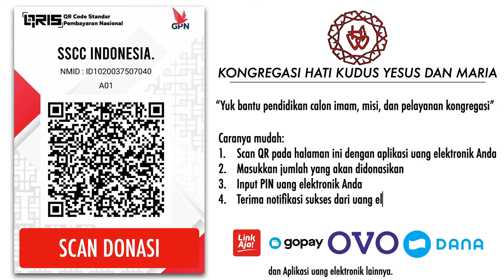Kisah Ibu Pendiri Kongregasi Hati Kudus Yesus dan Maria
HenrietteAymer de la Chevalerie lahir pada tanggal 11 Agustus 1767 di Chateau de la Chevalerie di St Georges de Noisne dekat kota Poitiers. Masa kecil Henriette membahagiakan, sebagai gadis yang tinggal diantara dua saudara yang bersatu dan di lingkungan keluarga yang hangat.
Ayahnya meninggal pada tahun 1777 ketika ia baru berusia sebelas tahun. Henriette memberikan dukungan bagi ibunya. Sementara ibunya ingin memberikan putrinya pendidikan yang terbaik, maka ia menyekolahkannya selama beberapa tahun disekolah berasrama Salib Suci dibawah bimbingan kongregasi Benediktus. Sekolah ini merupakan sekolah yang terkenal yang dikhususkan bagi masyarakat bangsawan.
Tapi dalam kehidupan yang seperti itu, ia sekedar merasa senang tetapi tidak terpikat. Henriette pergi ke pesta hanya untuk menyenangkan ibunya yang tidak ingin kehilangan kesempatan untuk memberikan yang terbaik bagi putrinya. Henriette mendapat gelar Countess of Malta. Ia tinggal bertahun-tahun dalam lingkungan sosial yang mengabaikan adanya kesulitan dan perubahan revolusioner yang terjadi di masyarakat. Masyarakat feudal sudah mulai mengalami kesulitan. Pada tanggal 14 Juli 1789 orang-orang Paris dengan paksa menguasai benteng Bastille. Henriette dalam usia 22 tahun dan ibunya dianggap tidak peduli dan mementingkan hal duniawi seperti  semua orang dari golongan mereka. Tapi ketika revolusi tiba mereka menunjukkan kekuatan moral yang tak bisa dibayangkan siapapun. Pada tahun-tahun 1792 dan 1793 mereka tidak ragu untuk menyembunyikan imam yang menolak untuk mengambil sumpah setia kepada negara. Dua saudaranya harus merantau. Seorang pembantu dari tetangga mereka memberitahukan perbuatan Henriette dan ibunya akibatnya mereka dipenjarakan di Penjara Hospitalliers di Poitiers pada tanggal 22 Oktober 1793.
Pada tanggal 11 September 1794 pintu-pintu penjara dibuka. Henriette dan ibunya bisa kembali ke rumah mereka, di Rue de Haute Treilles, di bagian tengah kota.
Henriette bukanlah yang dulu. Kehidupan Henriette muda yang sangat mudah dan dangkal tidak ada lagi. Ia sekarang berusia 28 tahun. Ia tidak lagi mengikuti kehidupan masyarakatnya tetapi lebih banyak meluangkan waktu untuk melayani ibunya dan berdoa: "Ya Tuhan tunjukkan padaku seseorang yang Engkau takdirkan untuk membimbingku”
Pada awal tahun 1795 ia meminta untuk bergabung dalam Asosiasi Hati Kudus. Pada awalnya, permintaan Henriette ditolak. Henriette dikenal sebagai orang yang menyukai kehidupan duniawi dan belum bertobat.
Banyak hal yang dilakukan Henriette Aymer terhitung sejak awal ketika ia berhubungan dengan Asosiasi Hati Kudus yang dibimbing oleh Pastor Coudrin pada bulan April 1775, saat ia berusia 28 sampai ketika ia mendapat serangan kelumpuhan pada tanggal 4 Oktober 1829 ketika usianya 62. Ia mendirikan 17 komunitas di semua wilayah Perancis, yang tentunya untuk mewujudkan itu membutuhkan waktu yang tidak pendek karena belum adanya sarana transportasi yang memadai. Ibu yang baik menerima pengikraran kaul dari kurang lebih 900 suster. Ia memimpin komunitas Picpus (dinamakan seperti itu karena berada di Jalan Picpus) dan juga mengelola urusan rumah tangga dari Putra yang waktu itu berjumlah ratusan Saudara dan Saudari.